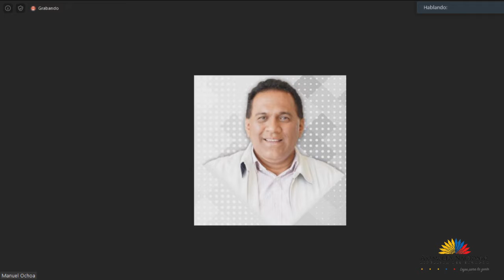Manuel Ochoa - Sesión 666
01 de mayo de 2020
Informe para Primer Debate del Proyecto de Ley Orgánica de Apoyo Humanitario para Combatir la Crisis Sanitaria derivada del COVID19, calificado como de urgente en materia económica.